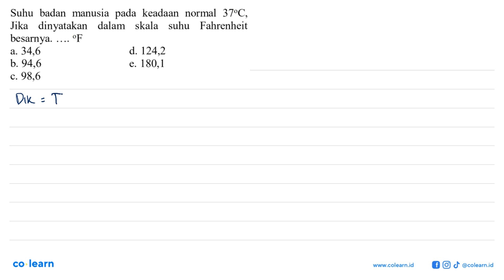Suhu badan manusia pada keadaan normal 37 C, Jika dinyatakan dalam skala suhu Fahrenheit besarnya...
Suhu badan manusia pada keadaan normal 37 C, Jika dinyatakan dalam skala suhu Fahrenheit besarnya. F

Topik atau Materi: Suhu - Suhu dan Kalor - Termodinamika - Fisika Kelas 7 SMP -

00:00 : Bedah Soal
01:00 : Konsep, rumus dan pengertian Suhu
01:18 : Langkah penyelesaian soal
02:13 : Jawaban akhir
02:43 : Penutup